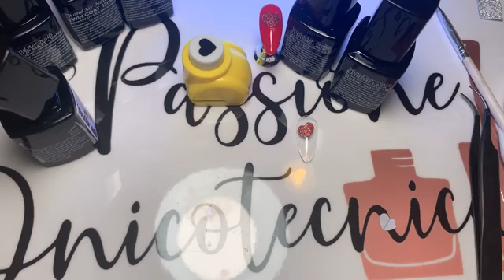TUTORIAL NAIL ART CUORE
Nail art con decorazioni Amazon.

Potete acquistare il kit stampini qui:

Supporto da Tavolo con Braccio Regolabile e Rotazione di 360 Gradi per cellulare per le tue dirette: